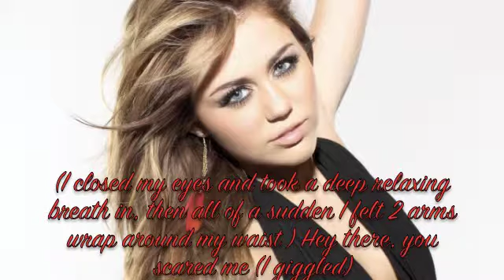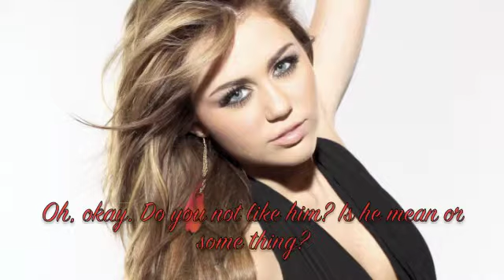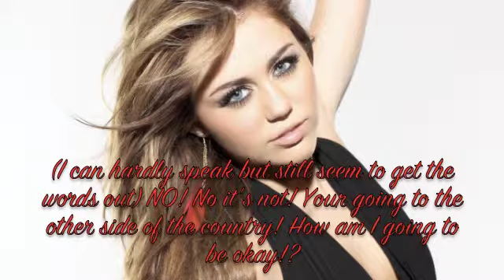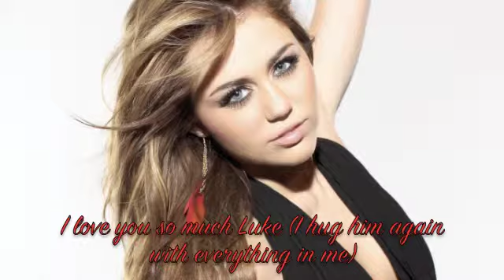A Luke Brooks & Miley Cyrus Love Story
I know I have'nt uploaded in ages! I'M REALLY SORRY! I just had a lot going on in my life as most of you know :/ I hope you all really love this! It's a different couple but I think their cute, ahahaha :p If you don't know who the guy is, his Luke Brooks from the Janaoskians. It's a group of boys who do funny videos in Melbourne, Australia. They are also releasing a single very soon! ^.^ Everyone check them out! xD

Song: Innocence by Avril Lavigne